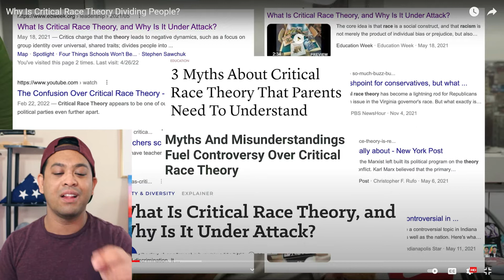REACTION | FUNG BROS & Critical Race Theory (CRT) -- Will This Topic Affect Your Vote? | EP 190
Once again, the Fung Bros are at it again with a semi-controversial video, but rather just talking and figuring out what Critical Race Theory actual is? I think this is yet another step in their Red Pill journey. Hopefully they'll catch this video and search James Lindsay because it seems like they're not fully getting the picture and the root of this issue. Overall, I love the discussion even though it was surface level. However, with Twitter & Free Speech in the news and now Roe V Wade being overturned, I think the CRT topic will be left at the bottom of the political debate.